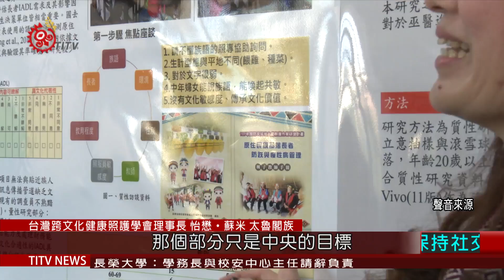原健法立院將排審 小米穗基金會辦線上論壇 2020-11-02 IPCF-TITV 原文會 原視新聞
談起原住民族健康議題，小米穗基金會董事長Sifo鍾文觀認為，根本之道要去打破權力不對等問題，以及讓族人紮實地參與在醫療資源整合與利用的決策過程中，才可能根本解決，當今原住民族所面臨的各樣健康難題。

尤其一線醫療人員不斷反映，中央政策難以落實到原鄉，其實光從各界研究資料中就可看出，原住民族健康議題中的特殊性與文化照顧需求，向來被漠視。任職於屏東牡丹鄉衛生所主任鄭泰春更進一步指出，關鍵在於，國家缺乏整套戰略性的政策規劃，至今也未針對原住民族健康需要，籌設專責單位。

原民社會高度呼籲，應儘速推動"原住民族健康法"立法完成，而在原健法草案擬定邁向十年之際，終於將在近日送進立院排審，對此小米穗基金會在10月31號舉行線上座談，可望集結各方力量，期盼有朝一日，透過法制化，根治向來被當成"隱形議題"的原住民族健康問題。